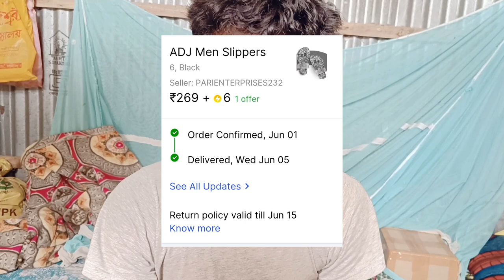Flipkart unboxing / আজকে গোপন রাজ খুলে দিলাম দেখলেই বুঝতে পারবেন কিরকম গোপন দারুণ ছিল / Flipkart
ankSONline Type C Caller Mic With Noise Reduction for Video- Easy Lapel Clip On Mic Recording for Youtube/Interview/Conference Microphone

Take a look at this ankSONline Type C Caller Mic With Noise Reduction for Video- Easy Lapel Clip On Mic Recording for Youtube/Interview/Conference Microphone on Flipkart

OZOSA Shivling Shiva idol murti Decorative Showpiece  -  12.5 cm (Marble, Black)

Take a look at this OZOSA Shivling Shiva idol murti Decorative Showpiece  -  12.5 cm on Flipkart

ADJ Men Flip Flops (Green 10)

ADJ Men Slippers (Blue 6)
Dharmik Black Marble Shiva Ling Lingam Shivling Hindu Puja Brass Stand with Thali Decorative Showpiece  -  8 cm (Brass, Gold, Black)
Take a look at this Dharmik Black Marble Shiva Ling Lingam Shivling Hindu Puja Brass Stand with Thali Decorative Showpiece  -  8 cm on Flipkart

HUMBLE Dynamic Lapel Collar Mic Voice Recording Filter Microphone for Singing YouTube Smartphones, Black

থামনেল তৈরি করেছি Thumbnail Maker অ্যাপ দিয়ে create thumbnail app link Play Store